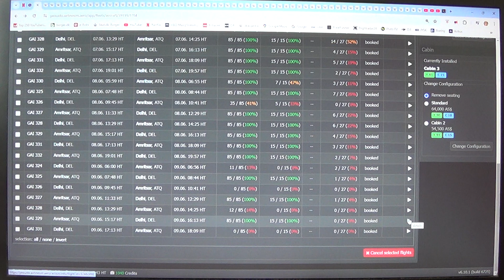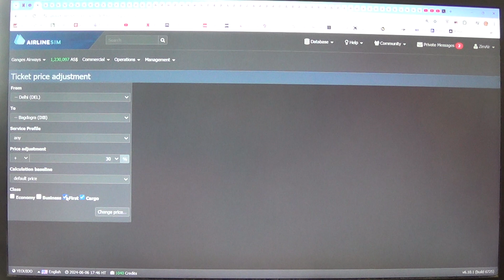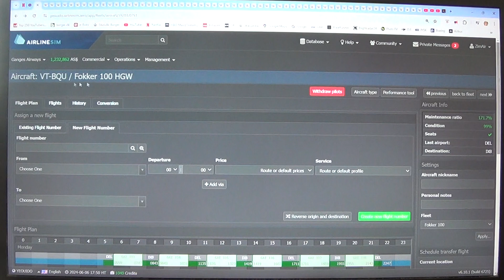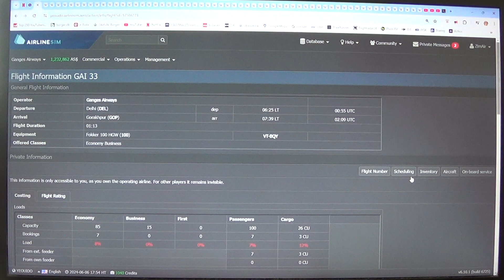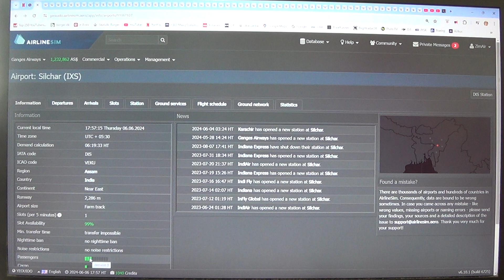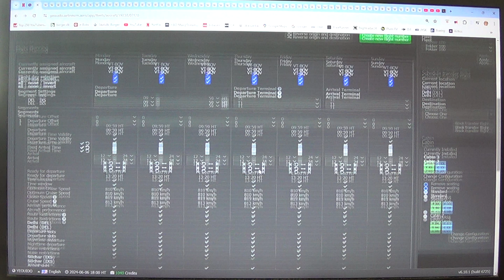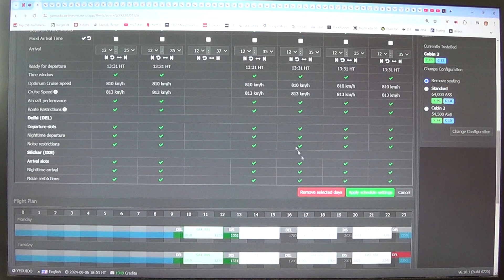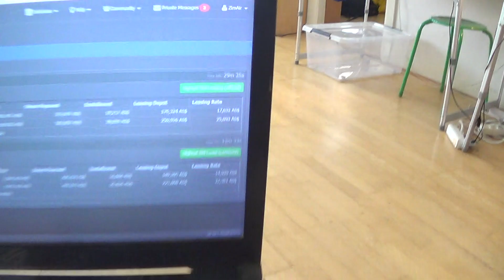MongoTV_4768 - Mongo Games - AIRLINESIM - Part 540 - Ganges Airways - Thursday 1.45 PM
PART 540 - So it was 3 days ago, i last time, did record some English Airlinesim video. Last Monday, and now is Thursday. But i did record a lot of Airlinesim video in Danish, the last 2 days. But i did not feel that well, so i did it, in my languages Danish. I am just to look at all my 30 Fokker 100 HGW, and all routes they fly, 1 by 1, and look at the numbers. Some routes a losing a LOT of money every flight, on the default 0% price. So i have to raise the route price like 20-50% on many Fokker 100 HGW routes. I was to do that, late last Wednesday night. So is less 24 hour ago. And i need more time, so i can see the new money numbers, on the routes i raise price 20-50%. Is soon 12.30 AM, and soon 1 PM. I made a bit on a new good old Boeing 717-200, i had won now, on the aircraft auction. So i need to make a new route Delhi-Chennai soon. I will finish charge my old Sony CX-220 camcorder, then record some more English Airlinesim video. I will use this same English text, on all my English Airlinesim video today, and copy and paste this text, into the new video, later today. This Airlinesim online game, is not a easy game, is a lot of micro-management and price adjustments. Is weekend tomorrow Friday. I had pay my rent apartment and bills, for this June month. So everything is fine for now, with my rent apartment and my bills and my monthly payment on credit card debt. So i just need to try relax now, and have a good day and time. So this is what i use, this Airlinesim for, to try relax, and have a good day. But i just got like 50 new aircrafts, and more than 50 new flight plans. So i need to look at this now, every day, many hour. And i keep leasing new aircraft every day, and add new routes and flight plans, i need to look at too later.